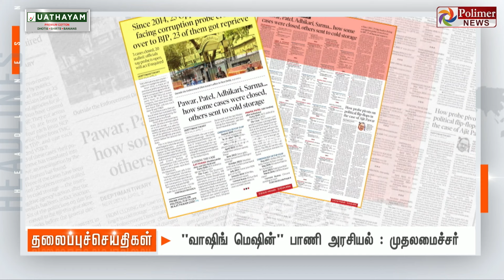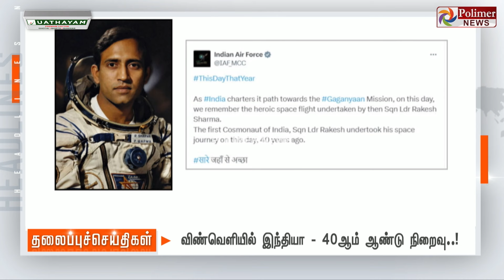Today Headlines - 03 April 2024 | மாலை தலைப்புச் செய்திகள் | Evening Headlines | Polimer News